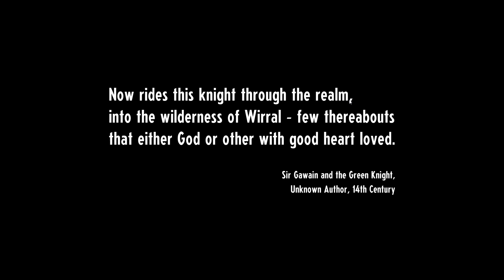Cassette Beasts FULL Complete Let´s play Gameplay (1/24)